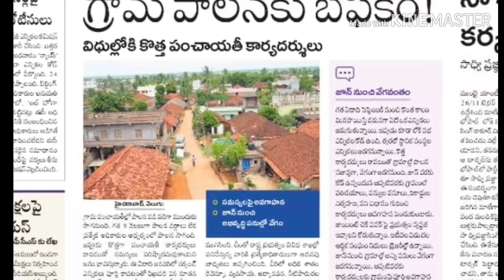జూనియర్ పంచాయతీ కార్యదర్శుల రాకతో అభివృద్ధి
After the recruitment of telangana junior panchayahi secretaries in telangana the development of villages will go fast.